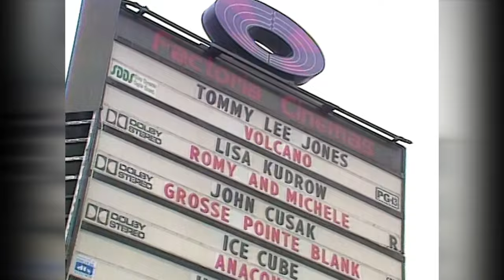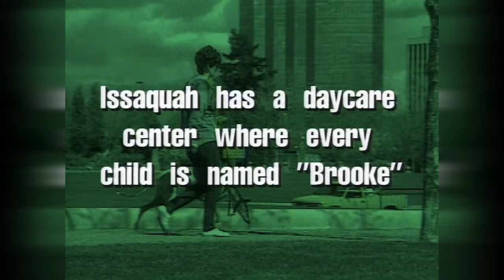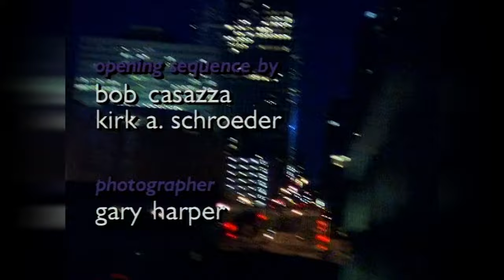Almost Live S13E23 Full Episode: Bill Nye the Science Guy!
Sketches: The Sneedle Mascot; New Area Codes; Eastside Tourism; Bill Nye the Science Guy; The Late Report; Emergency System Test.

Special Guest: Bill Nye the Science Guy

Additional Performers: Hans-Eric Gosch, Jack Harrington